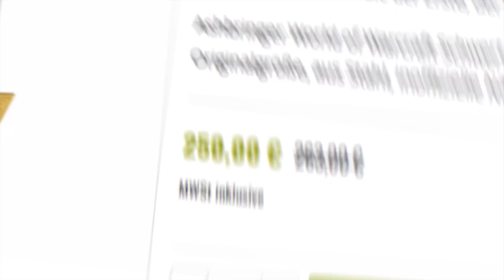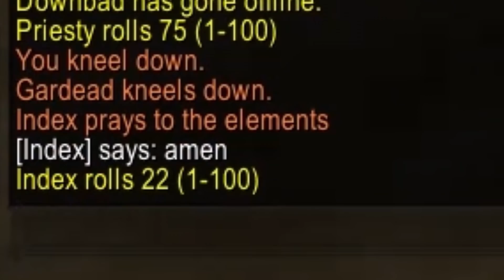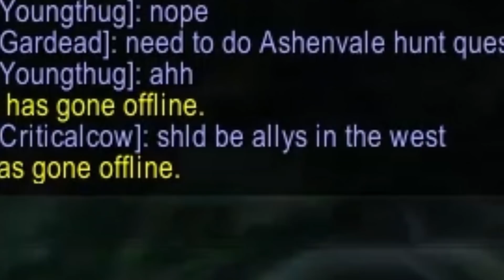The Horde has BLESSED me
Classic WoW has truly blessed me with this RNG recently, but I'm liking the Horde a little TOO much